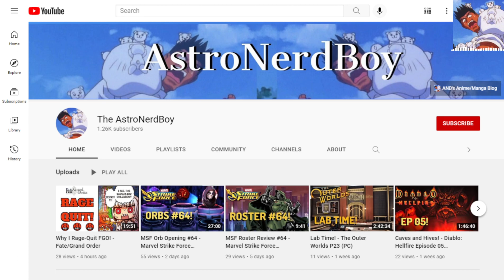MSF Orb Opening #65 - Marvel Strike Force (BlueStacks/PC)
Again, super late with the publication of this video. That aside, I go through my usual orb openings, looking for the Infinity Watch sisterhood and Mary Sue (Kestrel) more than anything else.

00:00 Intro
01:02 Premium Orbs
04:16 Red Star Orbs
05:54 Devoted Orbs (Deathpool Event)
09:18 Basic Orbs (x10)
10:41 Milestone II Orbs (x10)
12:57 Mega Orbs
16:01 Ultimus Orbs

► Thanks to everyone who came by my Twitch stream, where this was recorded live. I stream Mobile games every Monday starting at 6pm MT (work and life permitting).